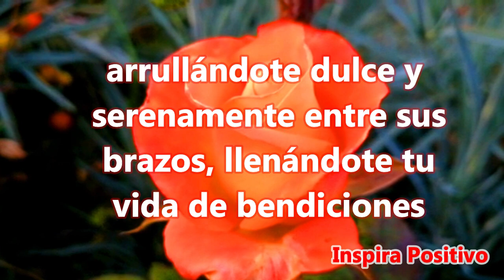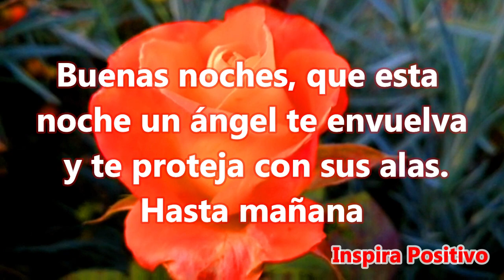🌜Buenas Noches y Dulces Sueños - ABRELO MIRA ESTE VIDEO Tengo un Hermoso Mensaje Para Ti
Buenas Noches
Esta noche sueña con una nube de felicidad, para que despiertes feliz y renovada, ten dulces sueños